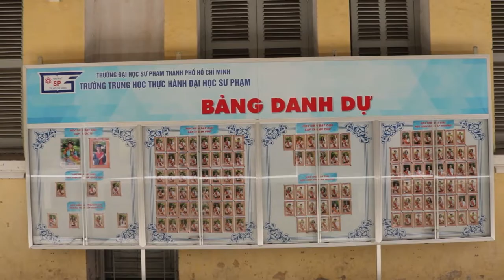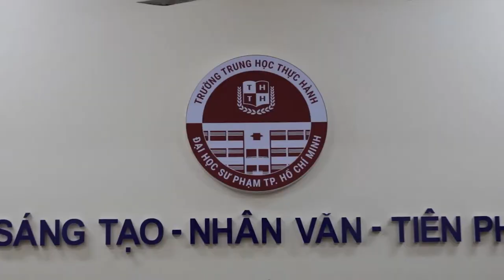The Introduction of Experimental High School - Ho Chi Minh City University of Education - 2022